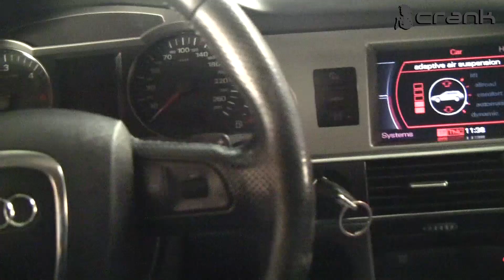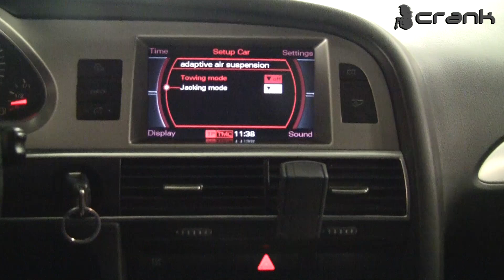Audi A6/C6/4F Rear Air / Pneumatic Spring Change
Audi A6 Allroad rear air / pneumatic spring removal .

CRANK